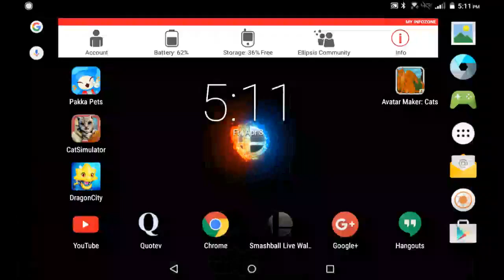Game Play!:CatSimulartor/DagonCity (with a annoying people in the background) XD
Hey guys I'm made a gameplay video holes you enjoy!
By the way there is two people
(XxZoeNijaxX and my brother)